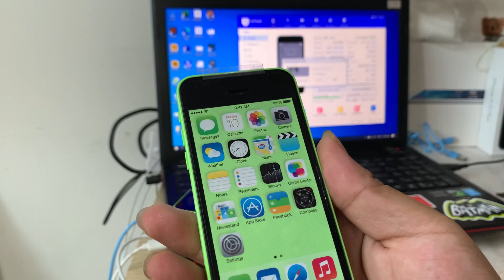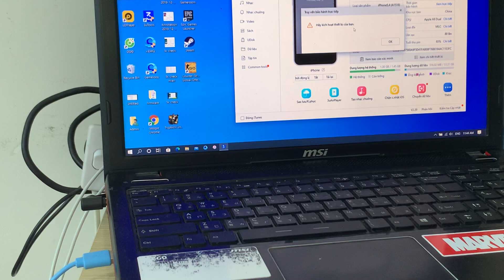1.2 triệu mua một chiếc iPhone new chưa kích hoạt có tin hay không ?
iPhone5C new chưa kích hoạt. 16G giá 1.2tr.
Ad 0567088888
Hỗ trợ COD toàn quốc.